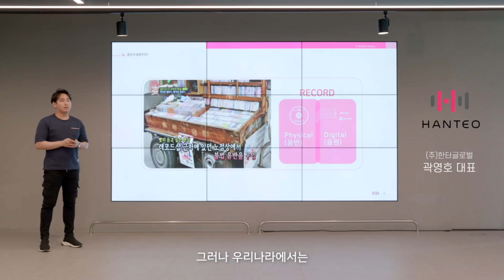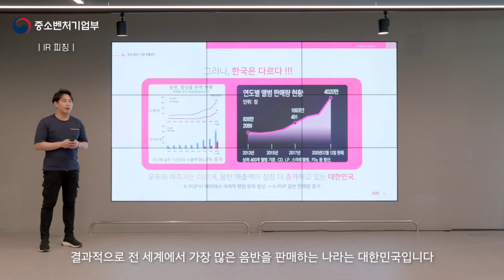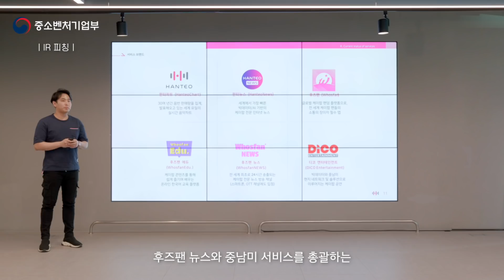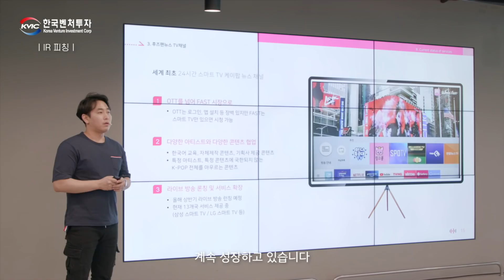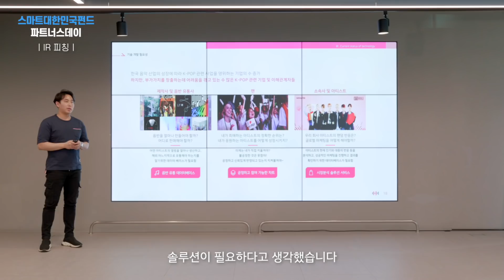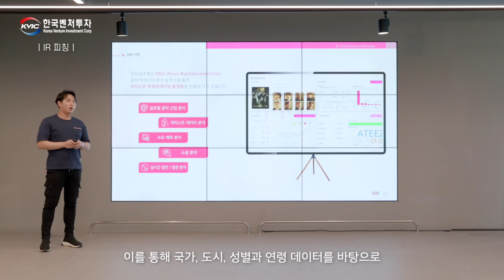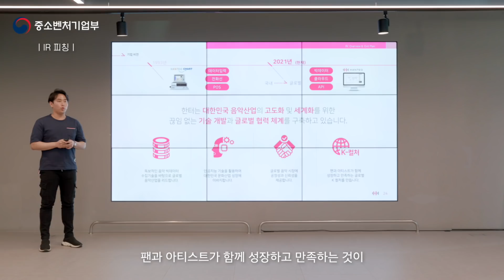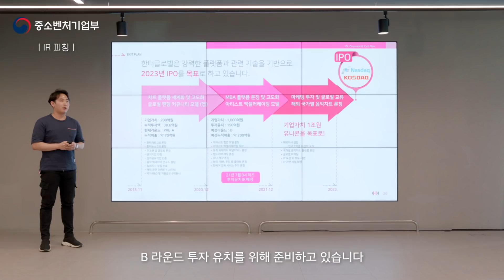제1회 스마트대한민국펀드 파트너스데이(비대면 분야) : 스타트업 IR 피칭 - 한터글로벌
[제1회 스마트대한민국펀드 파트너스데이(비대면 분야)]
4번째 세션 :  스타트업 IR 피칭

 - 출연기업 : 빅데이터와 AI로 K-POP 산업의 가치를 높이는 '한터글로벌'

비대면 분야 유망 스타트업의 IR피칭을 만나보세요!